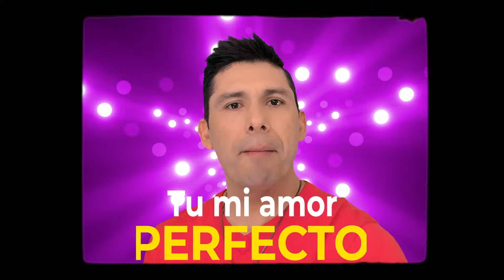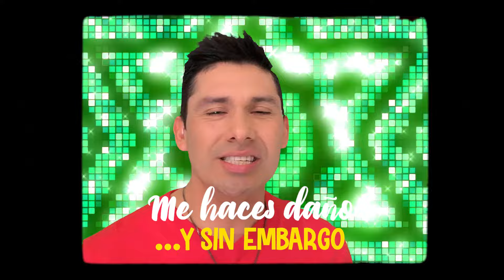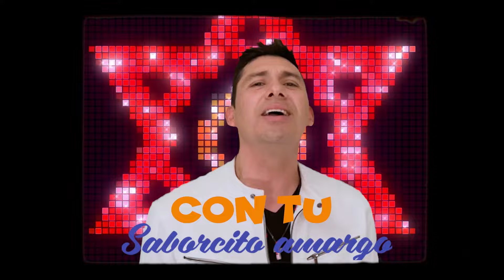SABORCITO AMARGO - MIKE BALMORY (LYRIC VIDEO)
Autor: Manu Moreno / Eutimio Jorge Oropeza Pacheco.
Arreglos: David Toledano.
Productor: Mike Balmory.

"SABORCITO AMARGO”

Eres tú mi amor perfecto
Pero con el tiempo me jugaste mal
Todos me lo advirtieron
Pero yo de necio solo supe amar

Y ahora tu cruz me sigue a donde voy
Soy como un perro a tu disposición
Cada que me buscas te obedece el corazón

Me hiciste adicto a tu desamor
Y a tus caprichos no digo que no
Yo jamás te fallo como un gallo fiel al sol...

Me estás matando con tu Saborcito amargo me haces daño y sin embargo de esta dosis quiero más y más y más
No sé pa cuando se me quite lo aferrado me provocas y yo caigo
No me escaparé jamás ya me lo dijo el chamán que estoy condenado a tu Saborcito amargo...

MÚSICA